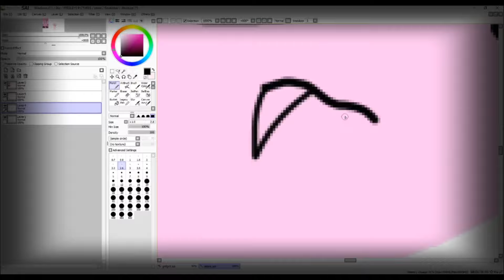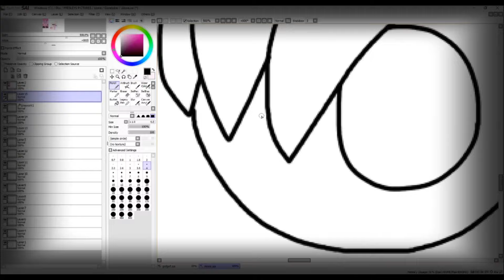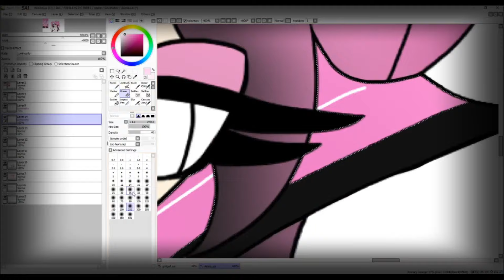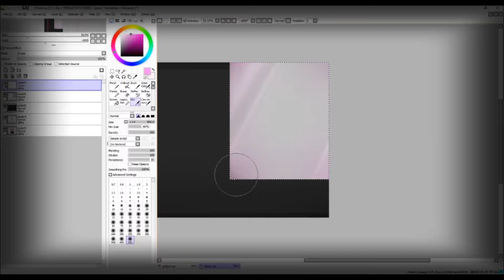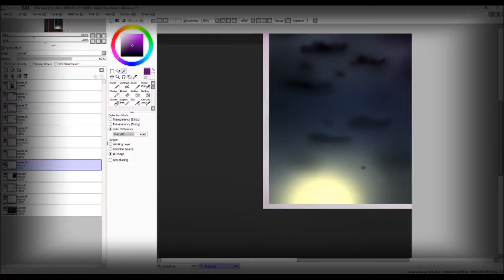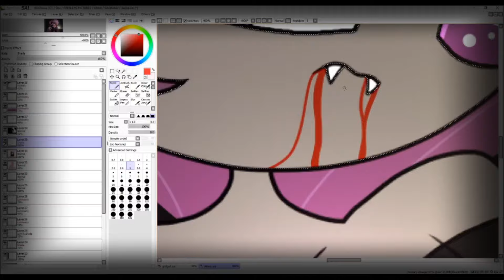~GORETOBER 2021 : Day 13 - Alone~ {Speedpaint}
We have my adorable Vampire! and this one is actually another sad backstory for her, so if you don't know her, she's from one of my stories, a monster story, it's a world where only monsters exist, but there is this one thing that is highly dangerous, where in the sun is a sign of danger for the monsters, because when they go outside during daylight, they burn out like vampires, that's basically the story, trying to figure out why everyone is getting killed from the sun, and also figuring out of the guardians's children, Isabela, or Izzy for short.
~Isabela was just like any teenager, she was young, happy, bubbly, funny, and active, she loves cute things, plushies, dressing in comfy and cute clothes, and is a social butterfly, but she lives in the world beyond the Monster city, where only rare and special monsters live, her family are very strict, including her mother, Veronica, who doesn't approve her daughter's obsession on dressing differently and acting like this, she doesn't accept her difference because it makes the family bloodline look bad, Isabela was aimed to be the next in the guardian throne, but Isabela refuses and wanted to follow up her own life, Isabela has a hard time relationship with her mother, she has many siblings too, the one who she's connected the most was her youngest sister, Gabriella, at that point, It got worst to that point when her mother told her to do what she wants her to do, and assigns her into an arrange marriage, Isabela has had enough of her family's orders and leaves her home, never turning back, Isabela flew for miles, non-stop, until she finds an abandoned manor and she flew towards it, over years, Isabela stayed in the manor, grown a bit, and decided to quit all her childish obsessions, she gave up on her passion and threw all the things she loved away, and she was never the same after that, she begin to slowly follow into her family's footsteps, the outbreak of the sunlight happened when Isabela left home and never returned, some say she's the one who started the outbreak, mystery are still rolling for this day, and some tried to figure out how to undo the outbreak.~

Isabela is by me
Ghoulsclub is by me